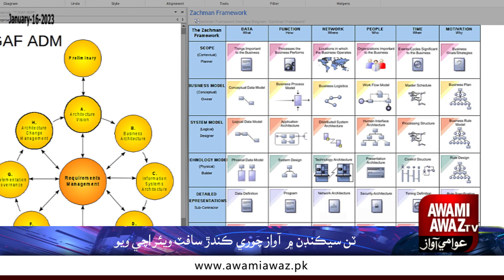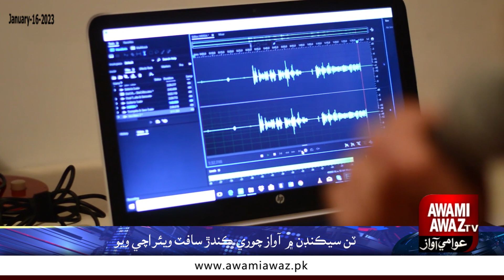The software that speaks in the voice of every person!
With the passage of time, artificial intelligence is gaining an important place in human life, today various issues including the most important security issues are being solved on the basis of artificial intelligence.
In this context, the Microsoft company has developed a software that can make a sound like any other voice in just three seconds, which can be called human voice stealing software.